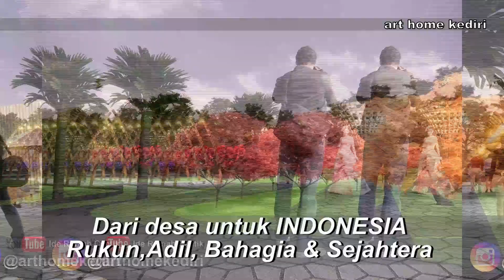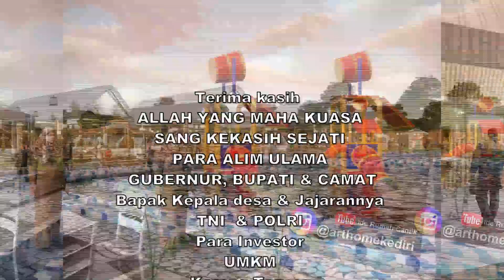Segera Hadir untuk kebahagiaan ANDA Sekeluarga. Berwisata & BerAmal. Wisata jawa timur Indonesia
Monggo Pinarak...

1. ANDA pasang, Rusak 1 Tahun karena Lembab, Bukan karena Kebocoran, Kami Ganti BARU atau UANG KEMBALI !!!
2. Anda Datang, Desain Gratis...
3. Bila ada Interior yang lebih Murah, Berkwalitas seperti Hasil Karya Seni Kami,
4. Konsultasi Gratis
5. Langsung mengerti Bahan-Bahannya
6. Langsung mengerti Proses pembuatannya
7. Langsung melihat,meraba hasil contoh-contoh karya seninya
8. Plywood Multiplacks Oven
9. Sketch Desain 3D Sesuai Ruangan & Permintaan Anda.
10. Dilapisi Anti Rayap Kuat dg kelembapan.
11. Dikerjakan Oleh Tenaga Ahli.
12. Tusiran Sudut dg Resin,Katalis, Talek.
13. Handle Huben
14. Engsel hidrolis otomatis.
15. HPL segala Motif bermutu tinggi Anti Gores.
16. Sentuhan Seni Lighting yang menambah keindahan.
17. Kombinasi Stainless stell lebih elegan.
18. Kaca dg Frame Aluminium khusus.
19. Aksesoris Sesuai Model
20. Kombinasi dg TOP ABSOLUTE GRANIT Terbaik sesuai permintaan
21. Testimoni Sudah Banyak Pemesan yang horee bahagia menikmati.
22. Sudah Terbukti Hasil Karyanya dengan bekerjasama
23. Sesuai Promosi Online dan Iklan di JTV, Rusak ganti baru atau uang kembali, Kemahalan
14. Bekerjasama dg 4 BANK BUMN , Untuk Njenengan bisa KREDIT Dg BUNGA SANGAT RINGAN ( Khusus area wilayah sekarisidenan Kediri )
Kediri,Blitar,Tulungagung,Trenggalek,Jombang,Nganjuk & Madiun.

Matur Suwun